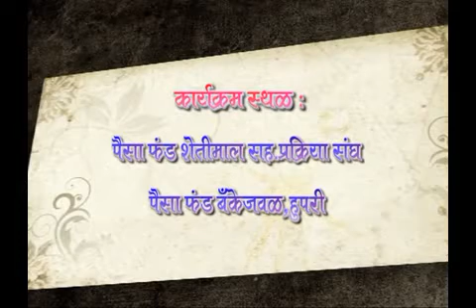WINE IS FINE . ekankika title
Wine is fine  our drama  . writer . sureshkumar Sarvde ,